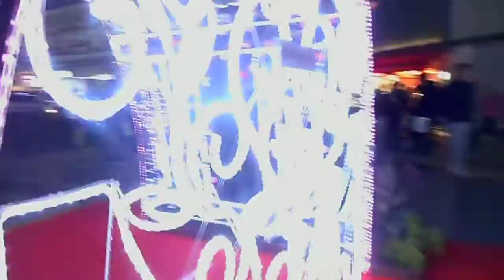DSCN3741クリスマス20171125自由が丘